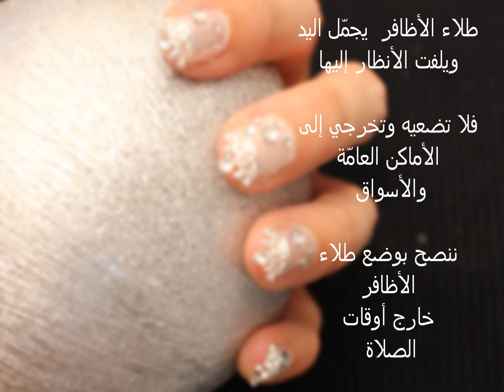تصميم البوت | Boot Nail Design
مناكير جميل مناسب للزيارات والملابس الكاجوال.

Boot design is funny and nice. This design fits your daily look.